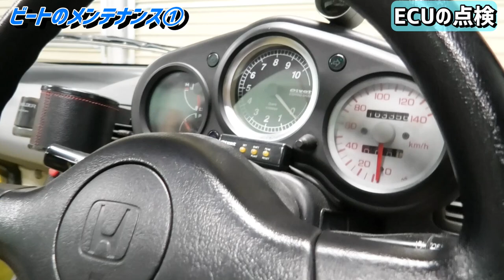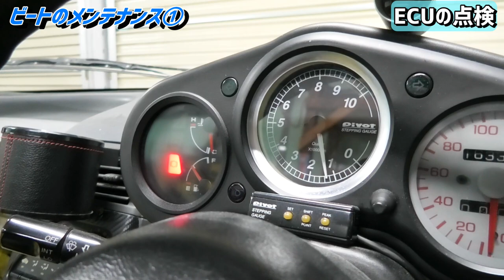【PP1】ビートのメンテナンス開始！作業中に衝撃の事実が判明【ホンダビート】#6 1991 HONDA BEAT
今回からサーキット走行に向けビートのメンテとチューニングをしていきます！
使用した部品↓
・エキゾーストパイプクッション  MA-2111
・平型ヒューズ（7.5A/10A/15A/20A）
・メインヒューズ① 8213-SM4-003
・メインヒューズ② 38214-SS1-003
・メインリレー 39400-S10-003
・スタビブッシュ 51315-SS1-000

◆所有車種↓
【車両詳細①】
1978年式 DATSUN 260Z（S30Z）
L型直列6気筒 L26改2.8ℓ（Kevin lrons′ head）
5速MT
【車両詳細②】
2008年式 HONDA ストリーム
直列4気筒SOHC VTEC 2.0ℓ CVT
【車両詳細③】
1991年式 HONDA ビート
直列3気筒SOHC MTREC 0.66ℓ 5MT

◆撮影機材
メインカメラ：Panasonic HC-WX1M
カメラマイク：RODE VIDEO MICRO
編集ソフト：Power Director17

私なりのガレージライフの様子を楽しみながらお送りしていきます。